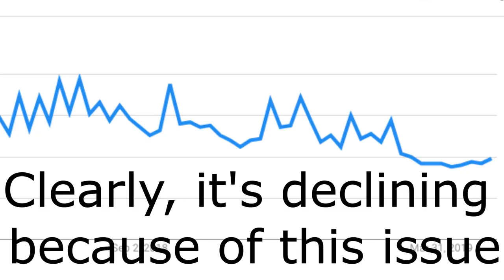Why is Fortnite so HATED (is it? and how?)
Why is Fortnite so HATED? Fortnite in 2020 has been getting a lot of hate. why? because of the overpowered weapons they add. Also, it feels like Fortnite is treating their community as a joke. They don't balance it and they fix the issue so late. Do you think Fortnite is hated? if so, why?